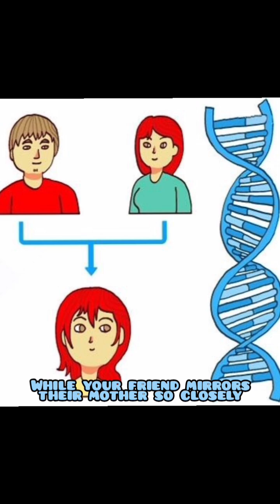Whos is Gregor Mendel?🤔🧬